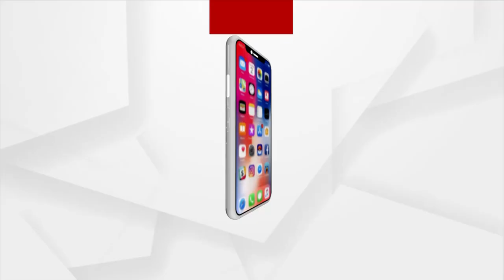କଳାହାଣ୍ଡି ମହାଲିଙ୍ଗ ସ୍ଥିତ ସନସାଇନ୍ ପବ୍ଲିକ ସ୍କୁଲ ଅଧ୍ୟକ୍ଷା ନିଖୋଜ ଘଟଣା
ଆଜି ଜିଲ୍ଲା କଂଗ୍ରେସ ରାସ୍ତାକୁ ଓହ୍ଲାଇ ପ୍ରତିବାଦ କରୁଛି ।  ଗୃହ ରାଷ୍ଟ୍ର ମନ୍ତ୍ରୀ କ୍ୟାପଟେନ୍ ଦିବ୍ୟଶଙ୍କର ମିଶ୍ରଙ୍କ ବହିଷ୍କାର ଦାବି କରାଯାଇଛି । ଘଟଣାରେ ସନ୍ଦେହ ଘେରରେ ସ୍କୁଲ ମାଲିକ ଗୋବିନ୍ଦ ସାହୁଙ୍କ ଭୂମିକା ରହିଛି